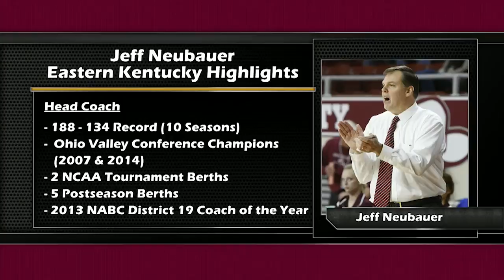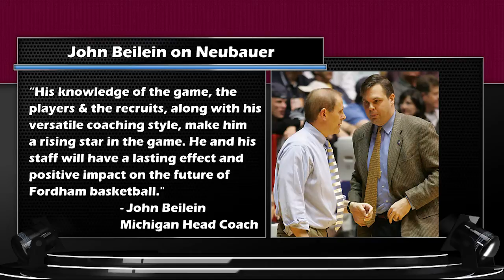Fordham Men's Basketball Introductory Press Conference of Head Coach Jeff Neubauer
Fordham Men's Basketball Introductory Press Conference of Head Coach Jeff Neubauer - March 31, 2015